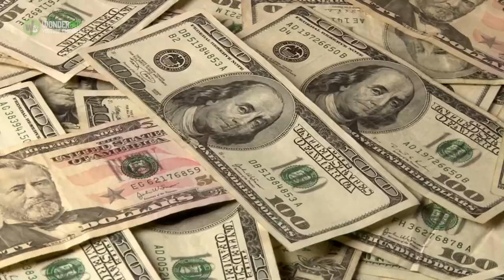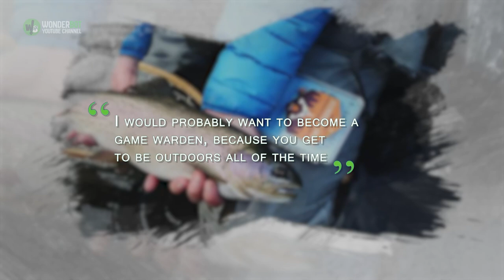When This 10 Year Old Got A Bite From A Monster Fish, He Had No Idea It Would Break A Record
Chase Stokes was out fishing with his dad when he felt a familiar tug on his rod. But the power in this pull was different. As he struggled to reel in his monster catch he knew he was on to something big. However, little did he know his giant fish would smash a record.